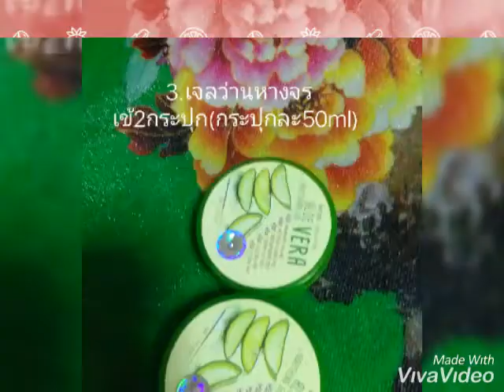แอลกอฮอล์เจลแบบง่ายๆทำเอง